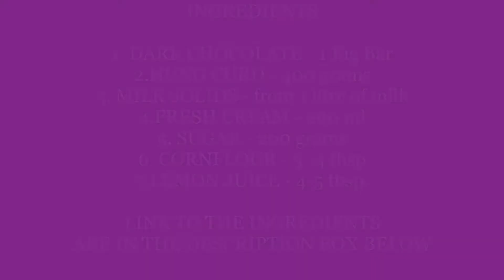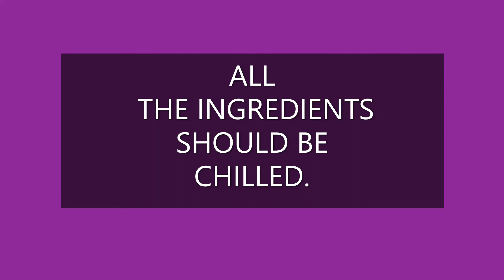CUP CHEESECAKE without GELATIN (No Bake - No Eggs- No Cream Cheese) (HINDI) by DINE with REETA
LIST of INGREDIENTS :
1. CORNFLOUR
2. CHOCOLATE
3. CUP SET